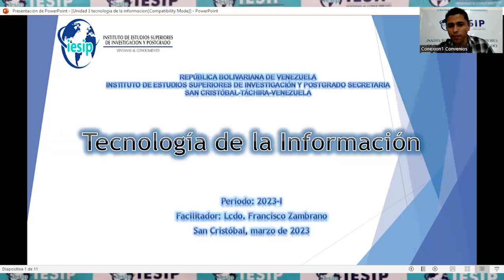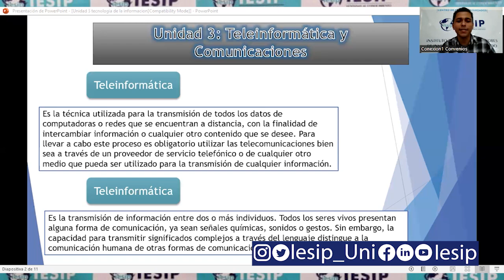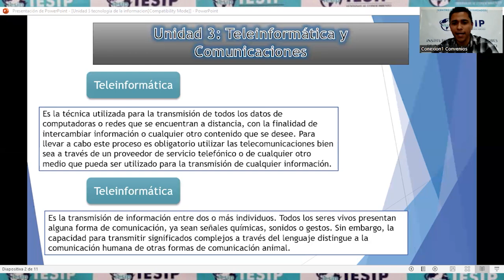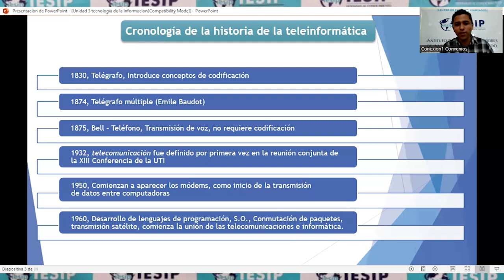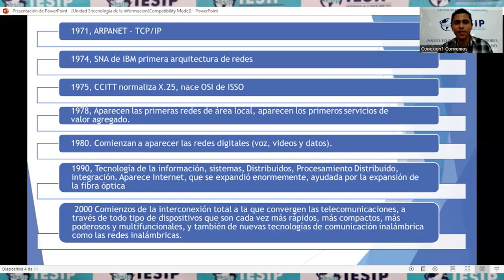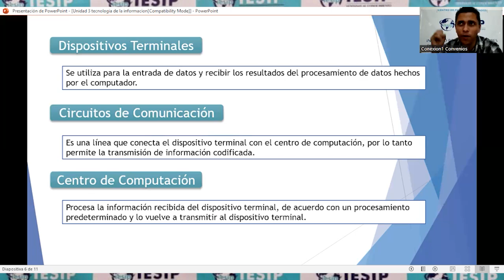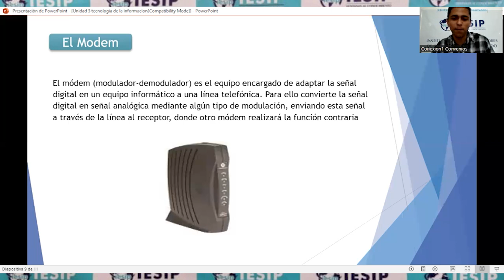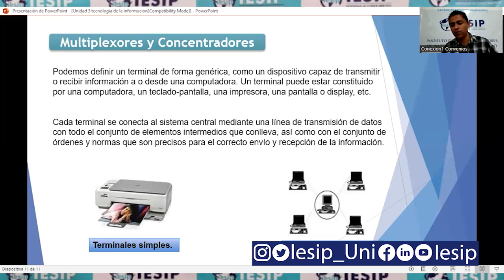|Pregrado| Turismo - Tecnología de la Información - MSc. Francisco Zambrano